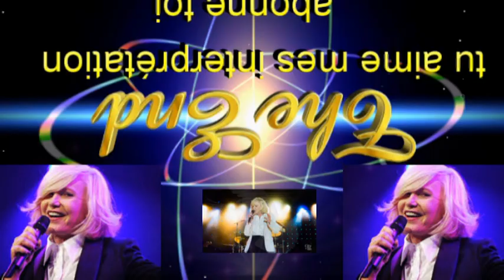emmene moi danser ce soir michel torr (tyros 5 )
bon jour a tous aujourdhui je réinterprète a la demande d'un ami une chanson de michel torr emmene moi danser ce soir , bonne écoute et bonne journée a tous